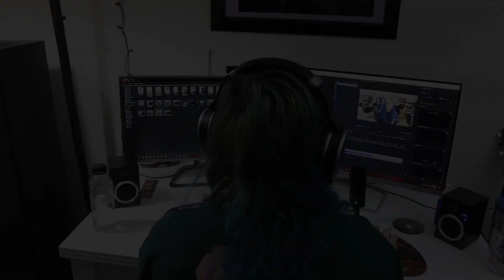DARKMATTER | 'Claustrophobia' | REACTION/REVIEW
This is my reaction/review for 'Claustrophobia' by Darkmatter! Their EP from earlier this year was killer so I'm sure to keep up with their new releases. I was stoked to see them dropping another single before the end of the year! What are your thoughts on this song?